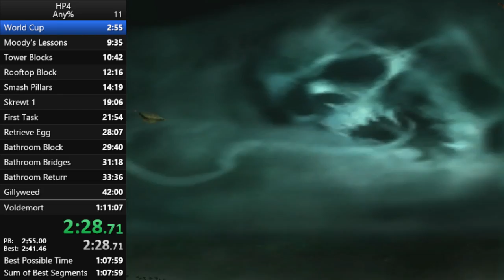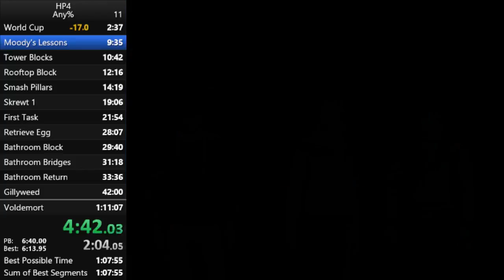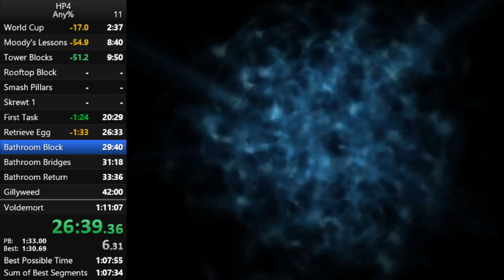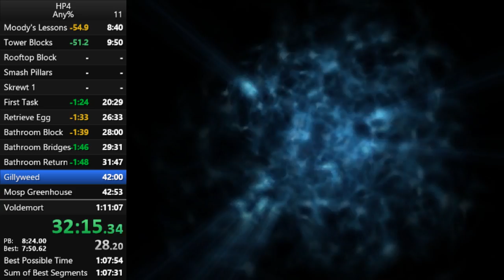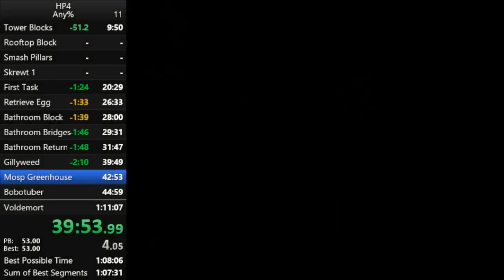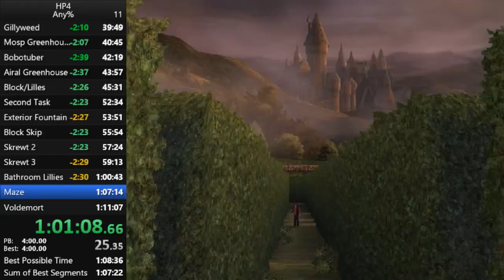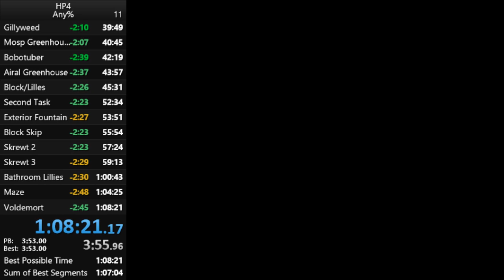Harry Potter and the Goblet of Fire in 1:08:21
1:07 soon(tm) -- Watch live at